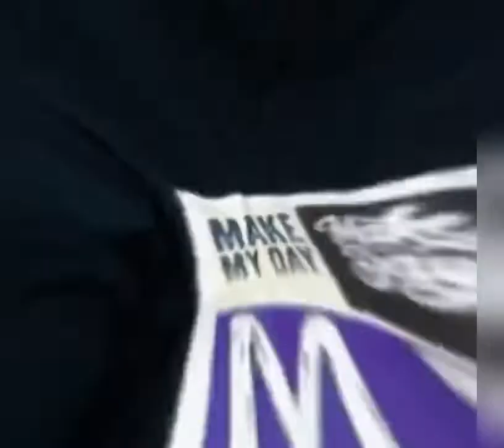MJ’s Make My Day Alipin Cover (Song for My Baby Yum Yum)